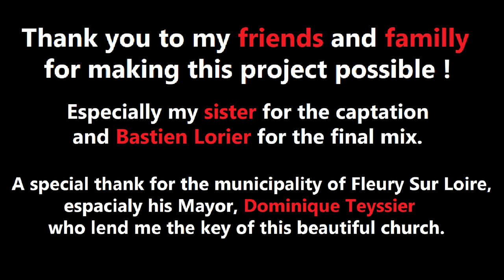A Song For Japan - Steven Verhelst - Trombone Solo Version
Reccord at the church of Fleury sur Loire, in February 2020 before the french containment.